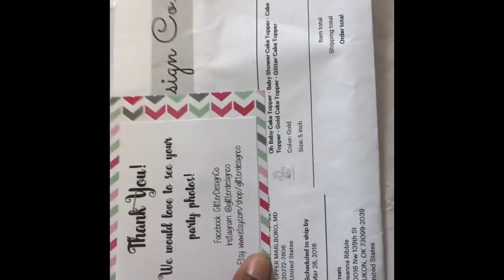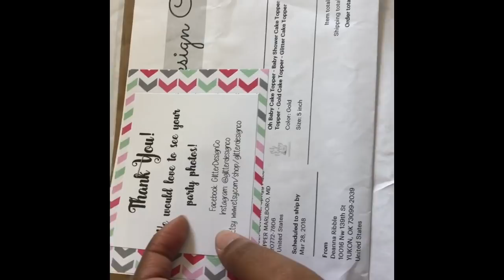Lazy Saturday & Gourmet Meal!!